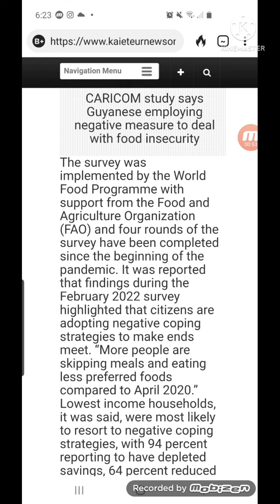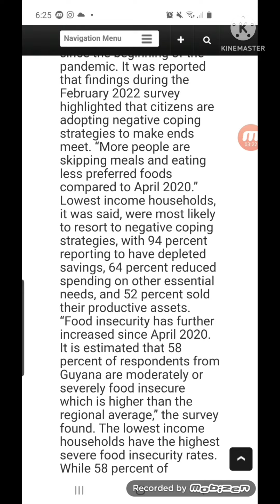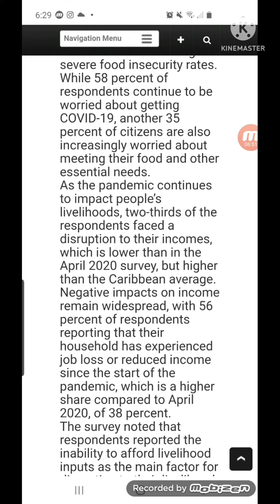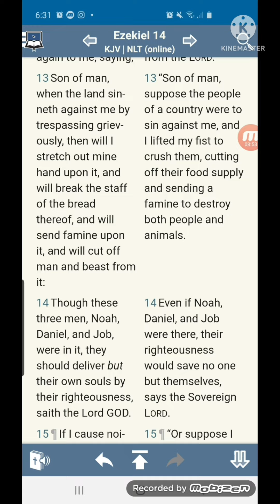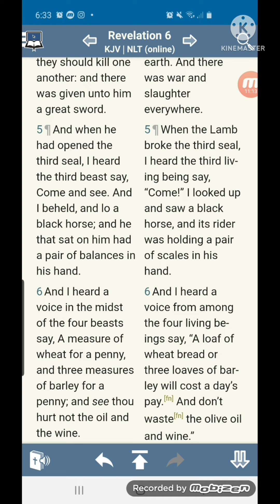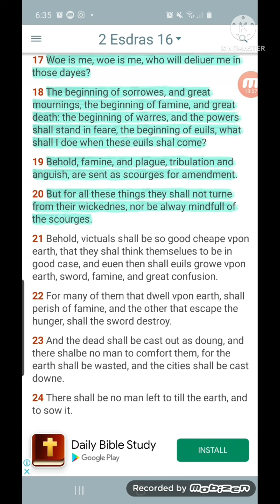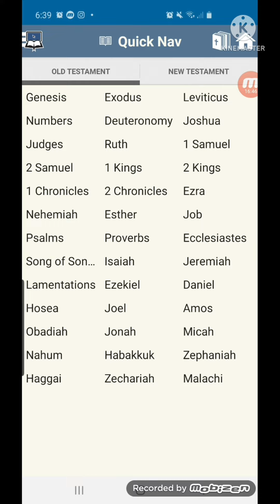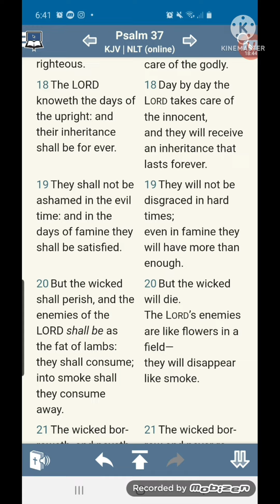Jake Skipping Meals due to Food Shortage !!!